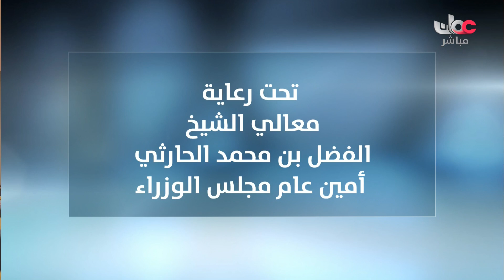حفل ختام مهرجان الثقافة العماني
تحت رعاية معالي الشيخ الفضل بن محمد الحارثي أمين عام مجلس الوزراء